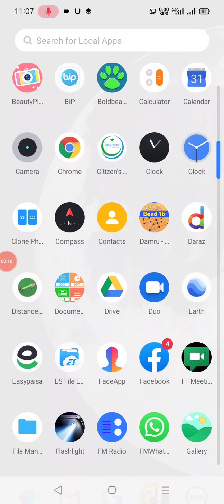Sultanabad Google map video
Ali Khan